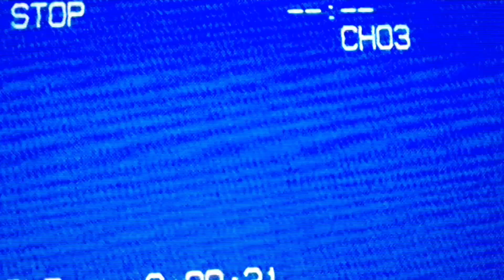Abandoned Vintage Motorcycle/Dirtbike I Found In The Woods - Need Help to Identify?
Small video of an abandoned motorcycle i found while hiking in the woods and creek of Pennsylvania. Seeing stuff like this always fulfills the post apocalyptic and Mad Max side of me. I need help to identify what generation its from, 60's 70's, 80's, and what brand it is. Kawasaki, Honda, Yamaha, Suzuki? I'm sure those guys from American pickers would know what this was, lol.